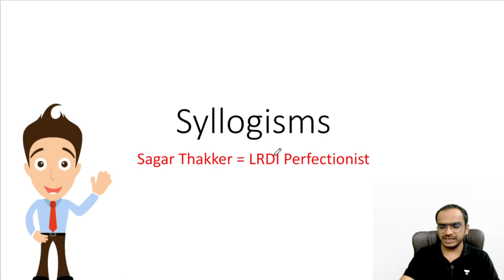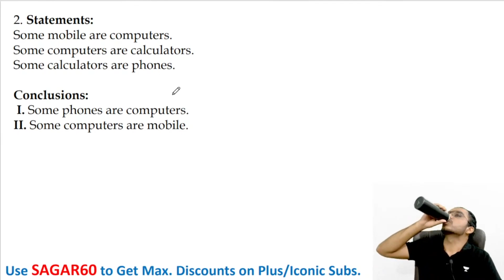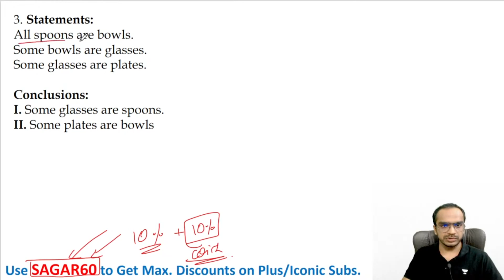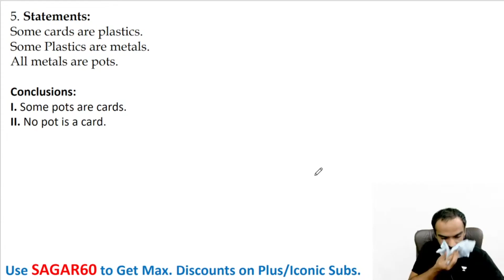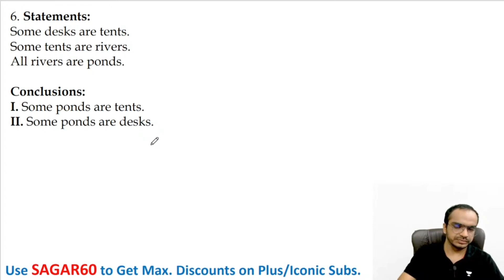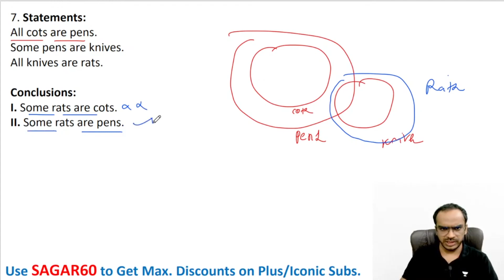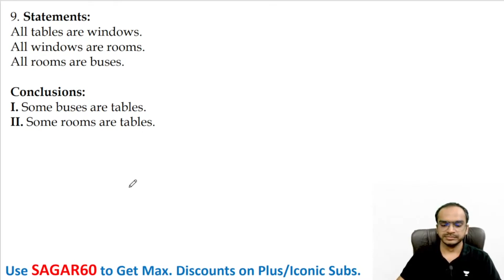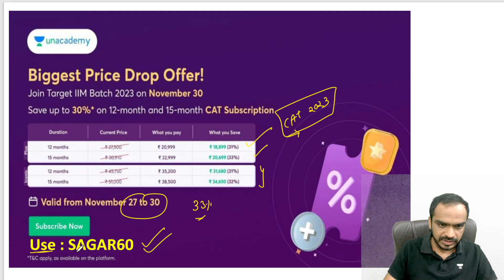SNAP Revision || Crack SNAP 2022 || Reasoning - Syllogism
SNAP Exam revision.

This video is helpful for SNAP, XAT, CMAT, MAHCET and other management exams.